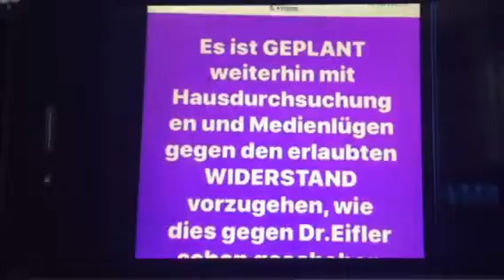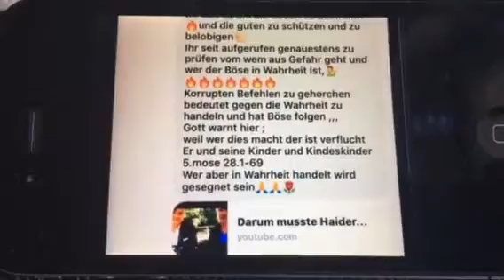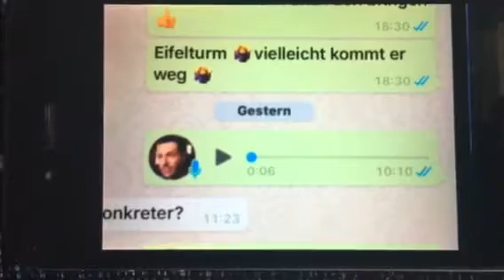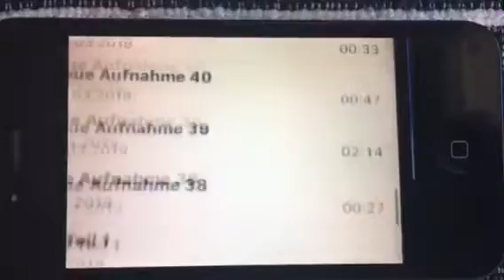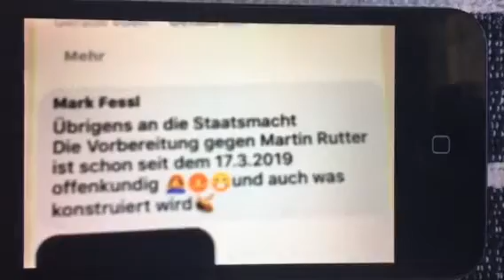Geplante Corona Inszenierung ,Angriffe auf Haider, Strache ,Rutter,Teil 2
Beweisführung,Geplante Umsetzung des 666 System der Regierungen
Teil1 ,